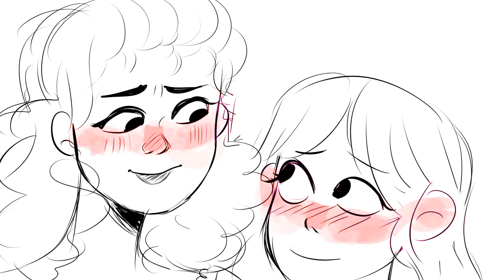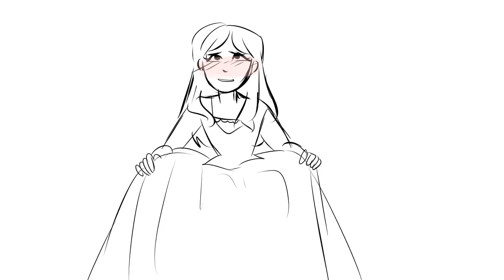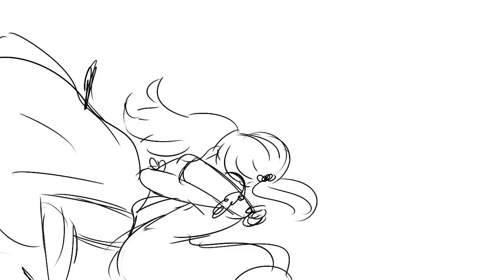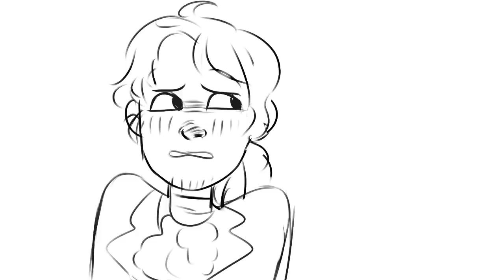Helpless- Hamilton ANIMATIC